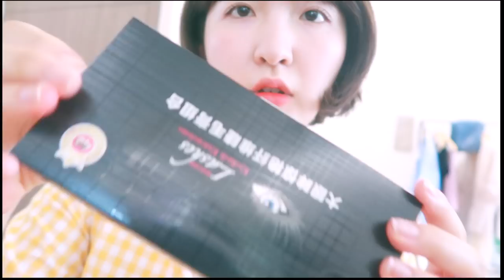【衝撃！】SNSで超☆話題な伸びまくるマスカラ、買ってみた。【レビュー動画】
【衝撃！】SNSで超☆話題な伸びまくるマスカラ、買ってみた。
今日は、SNSでとっても話題なあのマスカラを今回はレビューしてみました♩まつ毛で人ってこんなに変わるんだって改めて感じました笑
今回使ったマスカラは、DDKマスカラというので、ご興味のある方は検索してみてね♩
ちなみに、結構崩れやすかったです！笑

動画内で着ているワンピは、今度下記リンクにアップになる新作です♪

【お肌を休めるベースメイク】お化粧品ダイエット、始めました。~紫外線ケアナチュラルメイク~

♥音楽提供♥
Production Music by
Limes Back Home w/ Aimless